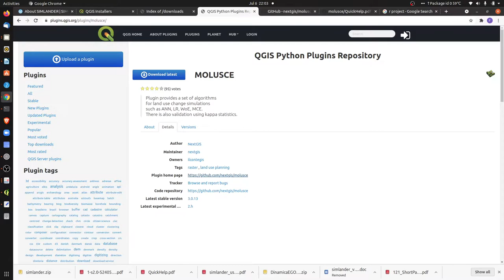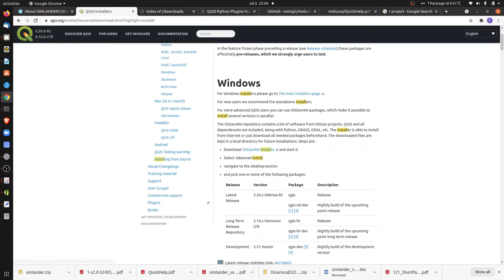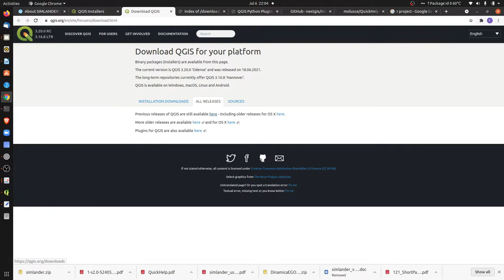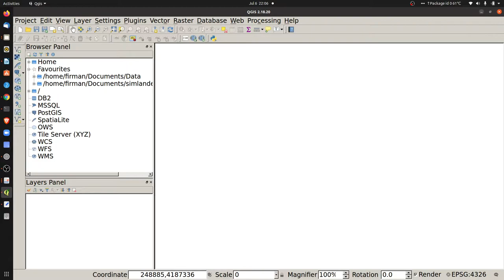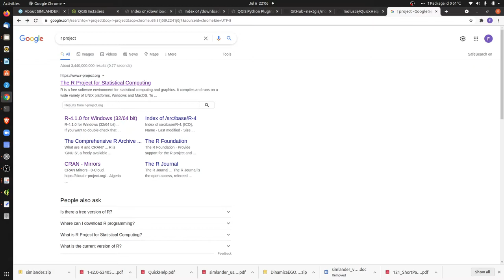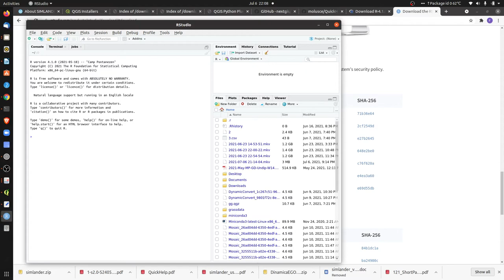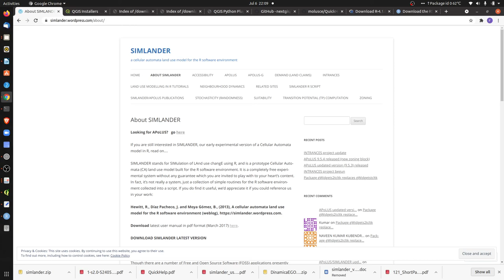01 - Persiapan latihan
Video ini menjelaskan tentang perangkat lunak yang harus dipersiapkan untuk latihan analisis dinamika spasial